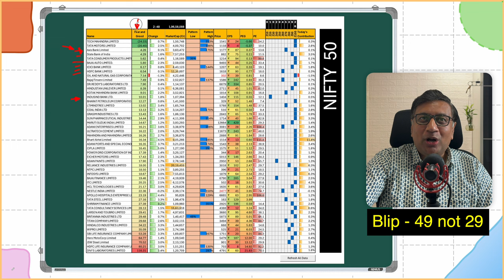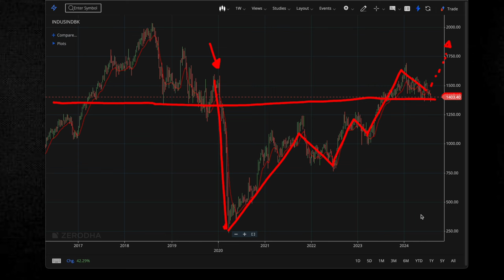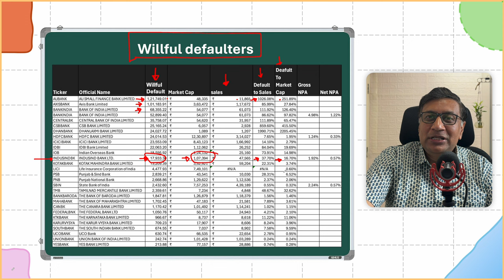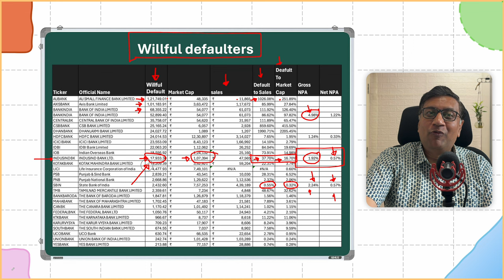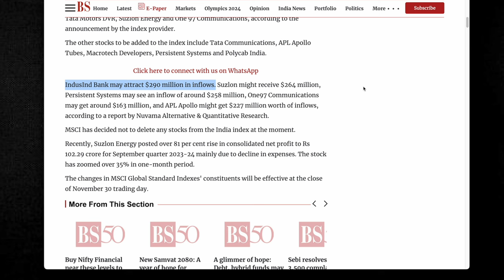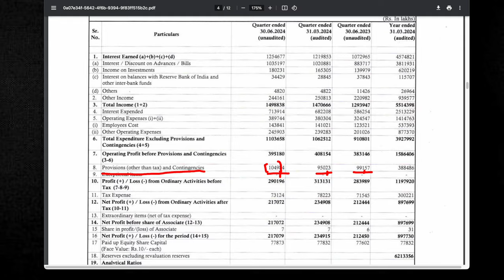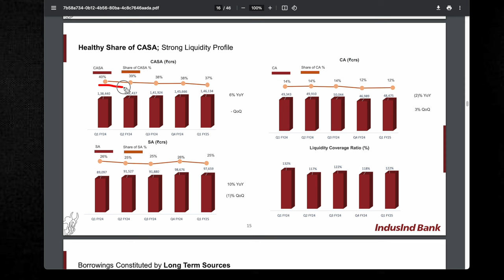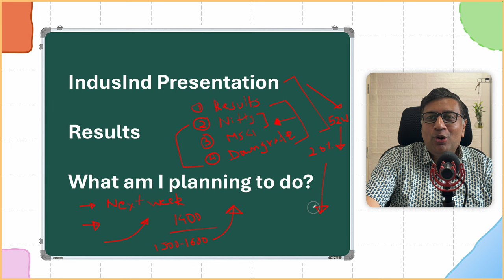Analysis of IndusInd Bank Q1-2024 results | FOW 52 | Manish Jain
How are IndusInd Results Q1-2024 results QOQ and YOY
At near 52 week low, would I invest in IndusInd Bank
What would be my triggers for investing or selling in the bank